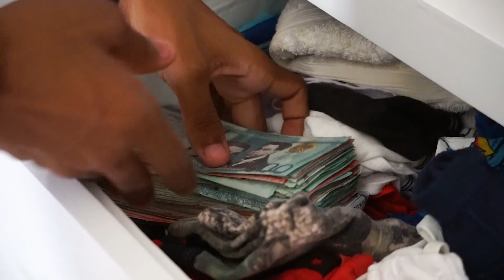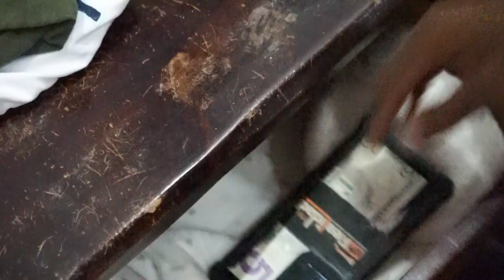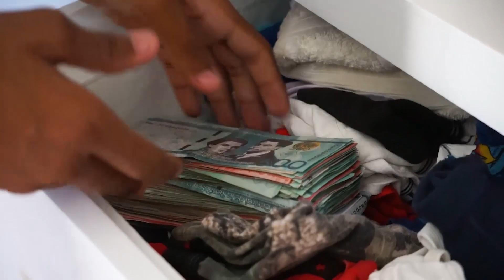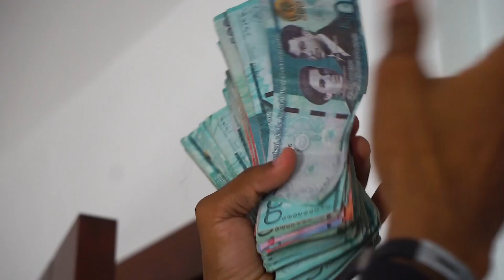UN VERDADERO ESTAFADOR // HISTORIA REAL // EN LA CONFIANZA ESTA EL PELIGRO.